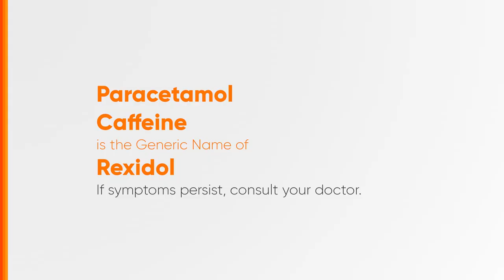Rexidol Radio Ad 2023 30s (Batangueño Version)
Ito po ang Batangueño Version ng 2023 Radio Ad ng Rexidol. Unilab 'Yan!

DRPS Two 4009: Rexidol Radio Ad 2023 30s (Batangueño Version)